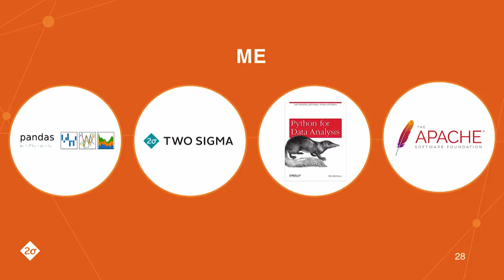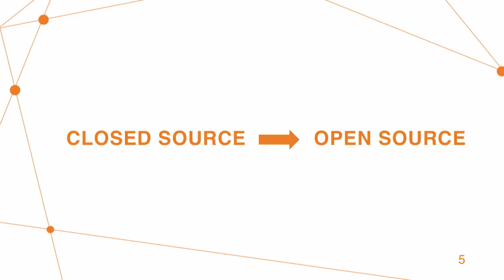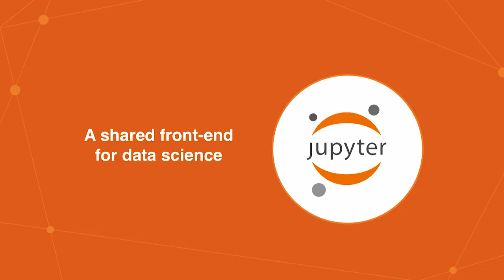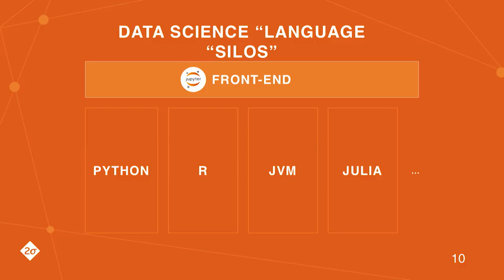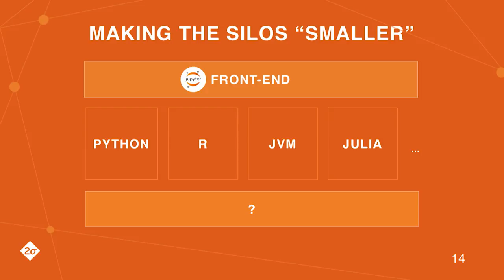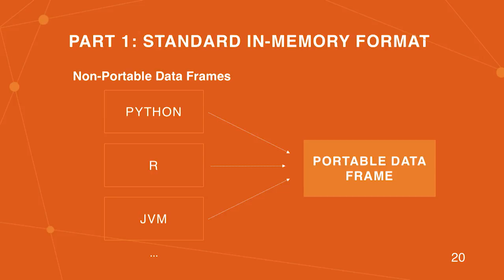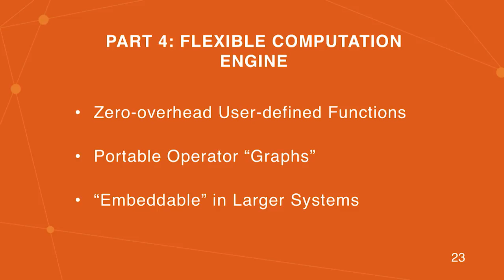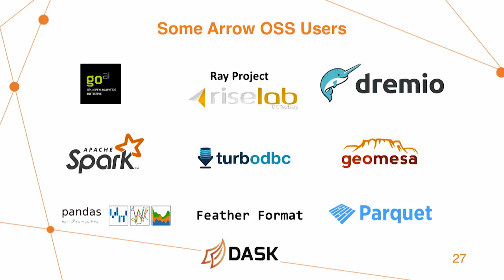Data science without borders - Wes McKinney (Two Sigma Investments)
Wes McKinney makes the case for a shared infrastructure for data science, discusses the open source community's efforts on Apache Arrow, and offers a vision for seamless computation and data sharing across languages.